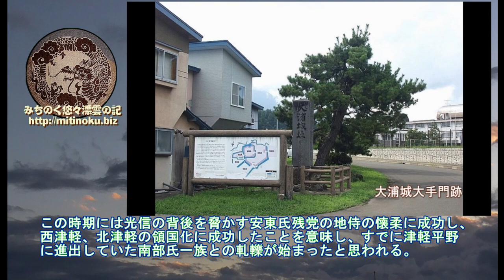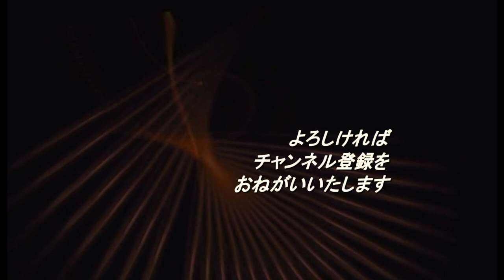みちのく歴史紀行、津軽独立への系譜、隠忍自重の大浦氏、南部の頸木から脱却し津軽平野へ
津軽氏の出自には諸説があり、特に南部側では主筋の南部氏に背いたものと強調するようなもので、津軽氏側のそれは、南部氏は父祖の敵であるといった様なものである。ここでは、その両者の違いを眺めながら、こうであろうといった視点から話を進めていく。

南部氏十三代守行の時代、南部氏は和賀氏、稗貫氏を支配下に組み込み、さらに閉伊郡を平定するなど南部氏の勢力を飛躍的に拡大させた。この守行の末子の則信は、金沢右京亮と称して南部氏の支配下にあった出羽国仙北郡を支配していた。しかし応仁2年（1468）、小野寺氏等の出羽衆の反撃にあい、南部氏は仙北郡支配を断念し、則信は本領の久慈に帰った。